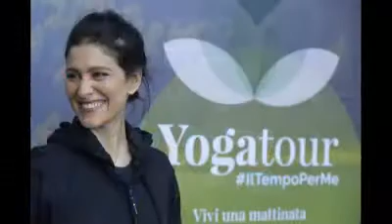Cinzia Di Cioccio Yoga Tour IoDonna 2019, Aprile 2019, Tivoli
All'interno di una cornice magica, quella di FAI - Parco Villa Gregoriana, si è svolta l'ultima tappa della quarta edizione dello Yoga Tour IoDonna , in collaborazione con FAI Fondo Ambiente Italiano, Yves Rocher. Pratica giudata da Cinzia Di Cioccio con la partecipazione di Giulia Bevilacqua come ospite speciale.